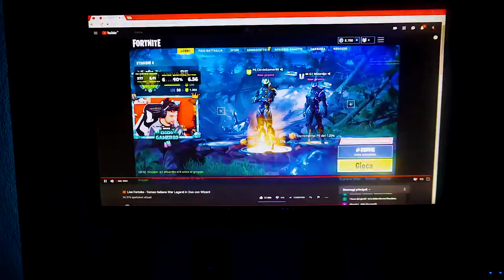Finalmente torniamo - Philips hue go - Nuovo PC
link amazon

Per supportare il canale acquistate su amazon direttamente da qui: